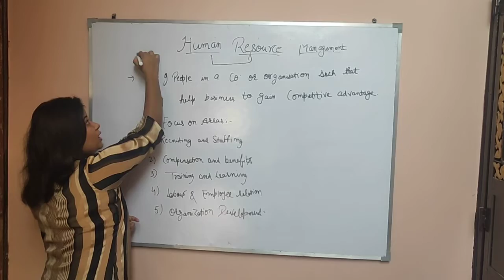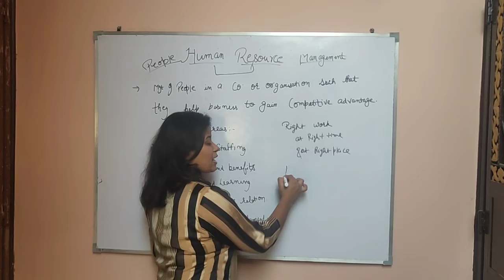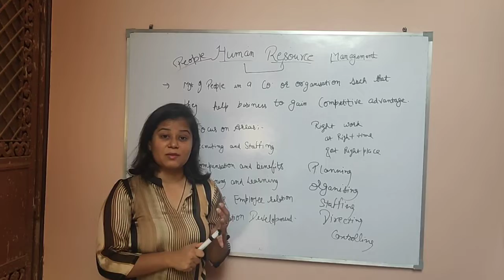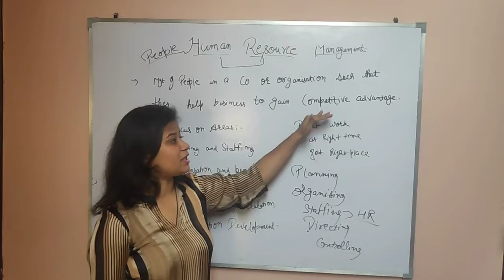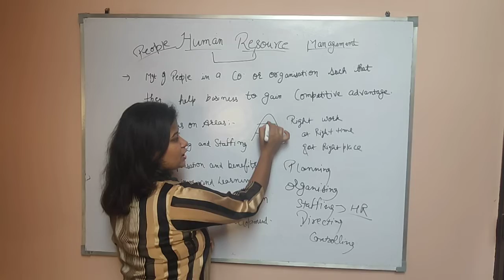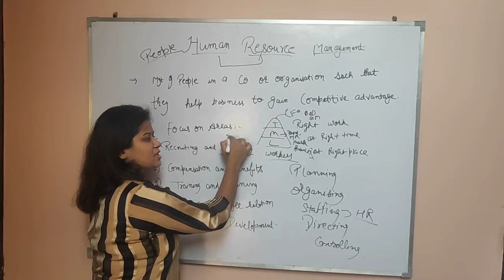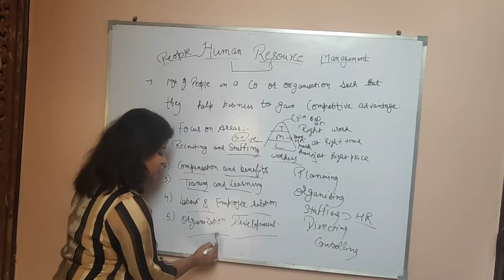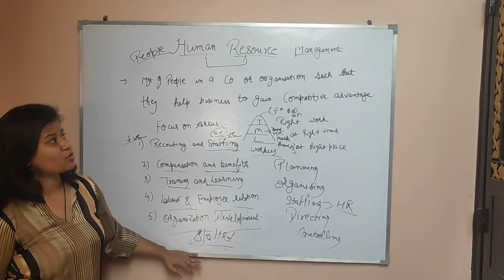Human Resource Management (Meaning) || BBA || B.COM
Click on the above appropriate link to watch these videos.